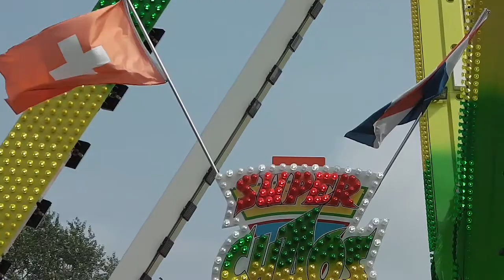Super Chaos - Maier (Offride) Rheinkirmes Düsseldorf 2014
Ein Offride-Video vom "Super Chaos" von Maier aus der Schweiz, gefilmt auf der Rheinkirmes Düsseldorf 2014 in HD.